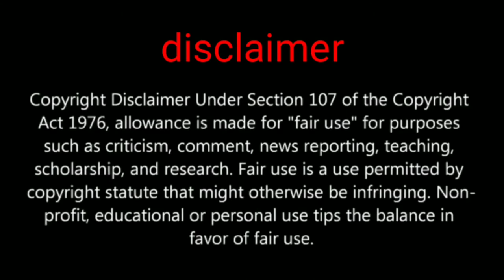pubg mobile upcoming Ramadan event 7 day free log in rewards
Hi friends in this video we are going to show about Ramadan upcoming event in pubg mobile this event you can see 11 May

PUBGMOBILE2020
PUBG MOBILE

Daily one video all about pubg on YouTube
We are always upload news after confirm
Answer all your comment all time
Tips and tricks video all about pubg
This channel provide you all news first
 this channel is not support any hacking